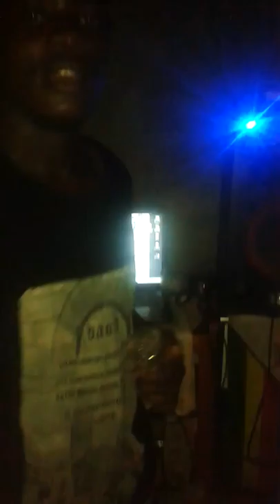Jay z masvingo